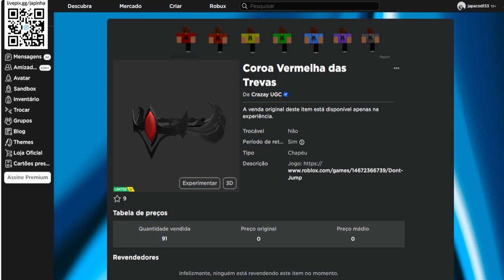GRÁTIS AGORA ESSE ITEM Limited UGC [Coroa Vermelha das Trevas] ROBLOX EVENTO 2023